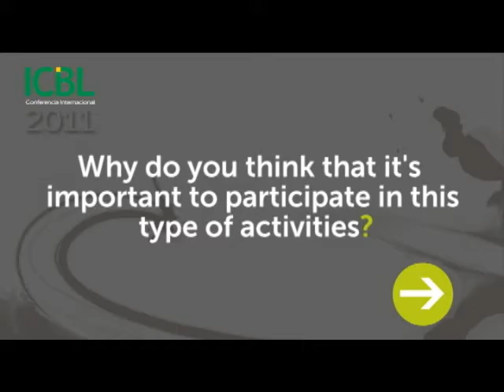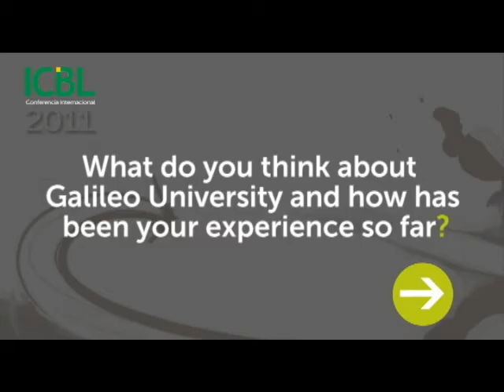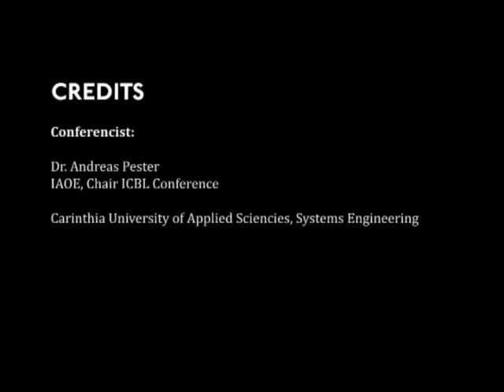Prof. Andreas Pester at ICBL2011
Interview with Prof. Andreas Pester, IAOE, Chair ICBL Conference.